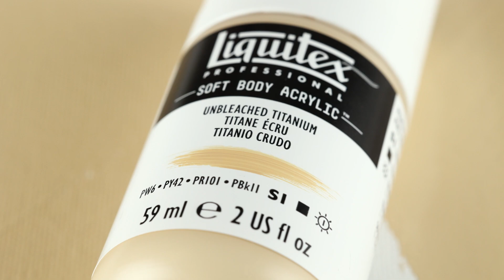The Story Of Unbleached Titanium | Liquitex Uncapped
This video takes you behind the story of Unbleached Titanium. It came to life as a mistake – the result of a manufacturing error when making titanium white artists’ paint. Without knowing, the makers had stumbled on something useful.

The new ‘off’ color had a chameleon-like character and adapted to all sorts of purposes. It went on to be recreated using a mix of pigments and became unbleached titanium. You can find it also called Buff Titanium, Titan Buff and Titanium Buff. Discover its story here,